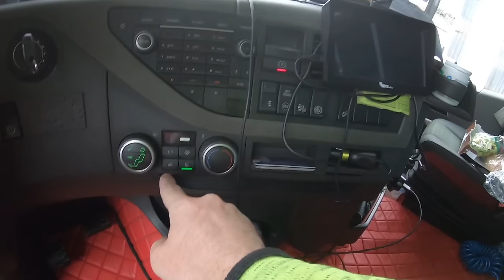Ovo je Nevjerovatno !!!